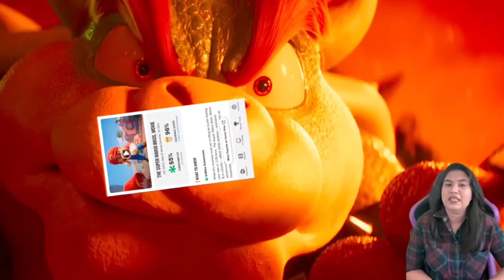The Super Mario Bros. Movie (2023) Movie Explained In Hindi | Mario हिंदी / उर्दू | Pratiksha Nagar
The Super Mario Bros. Movie (2023) Movie Explained In Hindi | Pratiksha Nagar
The Super Mario Bros. Movie (2023) Movie Explained In Hindi

the super mario bros. movie download
the super mario bros. movie showtimes
the super mario bros. movie release date
the super mario bros. movie review
the super mario bros. movie trailer
the super mario bros. movie box office
the super mario bros. movie rating
the super mario bros. movie runtime
the super mario bros. movie budget
the super mario bros. movie release date in india
the super mario bros. movie where to watch
the super mario bros. movie videos
the super mario bros. movie download in hindi
the super mario bros. movie (2023)
the super mario bros. movie in hindi
the super mario bros. movie analysis
the super mario bros. movie age rating
the super mario bros. movie amc
the super mario bros. movie april 7
the super mario bros. movie australia
the super mario bros. movie actors
the super mario bros. movie april 5
the super mario bros. movie action figures
the super mario bros. movie all trailers
the super mario bros. movie age
the super mario bros. movie ad
the super mario bros. movie anya taylor joy
the super mario bros. movie about
the super mario bros. movie all characters
the super mario bros. movie bookmyshow
the super mario bros. movie box office predictions
the super mario bros. movie behind the scenes
the super mario bros. movie bowser
the super mario bros. movie budget 2023
the super mario bros. movie bowser jr
the super mario bros. movie blu ray
the super mario bros. movie books
the super mario bros. movie bowser toy
the super mario bros. movie bbfc
the super mario bros. movie billboard
the super mario bros. movie blue guy
the super mario bros. movie brooklyn
the super mario bros. movie cast
the super mario bros. movie characters
the super mario bros. movie come out
the super mario bros. movie charles martinet
the super mario bros. movie clips
the super mario bros. movie countdown
the super mario bros. movie cinema
the super mario bros. movie commercial
the super mario bros. movie chris pratt
the super mario bros. movie cat mario
the super mario bros. movie cinemark
the super mario bros. movie cranky kong
the super mario bros. movie canada release date
the super mario bros. movie cineplex
the super mario bros. movie credits